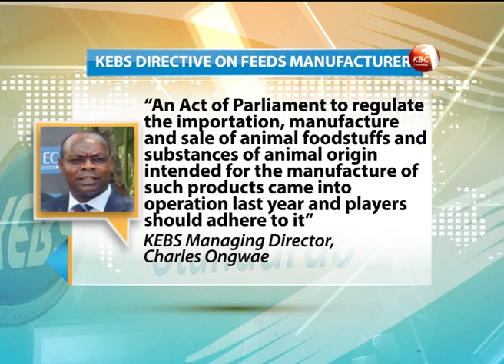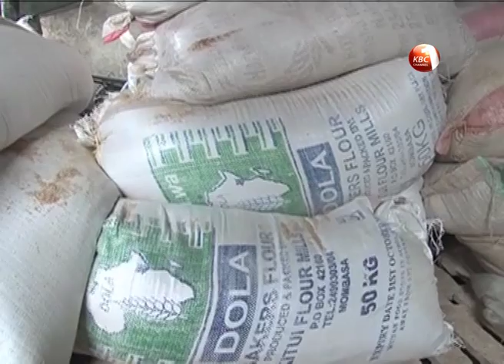Animal feed producers warned about flouting regulations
Kenya Bureau of Statistics Managing Director Charles Ongwae has warned Animal feeds manufacturers and importers of prosecution if they continue flouting the new guidelines that came into place last year through an act of parliament to regulate the sector. Ongwae says that there have been concerns about the quality and safety of animal feeds in the market that need to be addressed from both the current regulatory framework and the industry by enhancing quality assurance system in feed production.